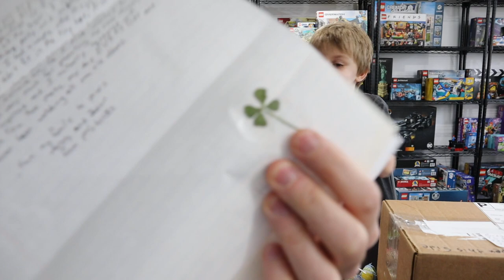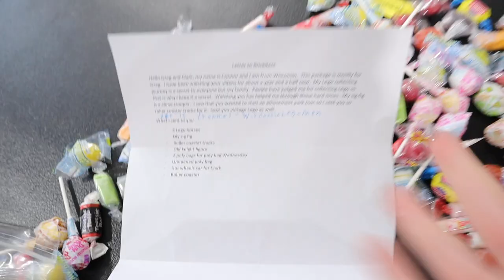Father Son LEGO Roller Coaster Build & MAIL DANCE!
Want to send us mail?  Here is our address:
Greg & Clark